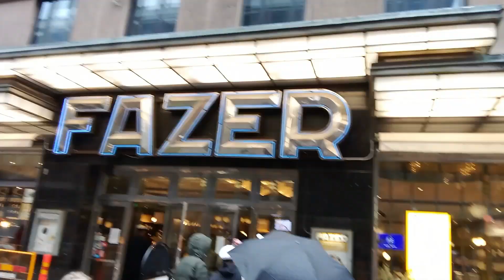Avsnitt 206: Glada vappen i Helsingfors. Valborg 2023. Del 2.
Systemet bygger på folkets tysta medgivande. Samling utanför Sveriges riksdag 19 maj kl 14.